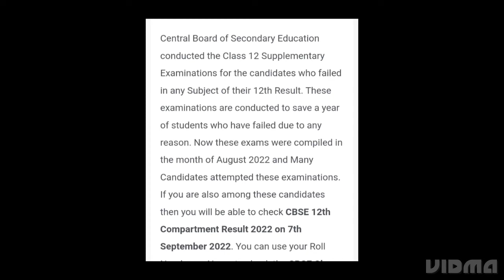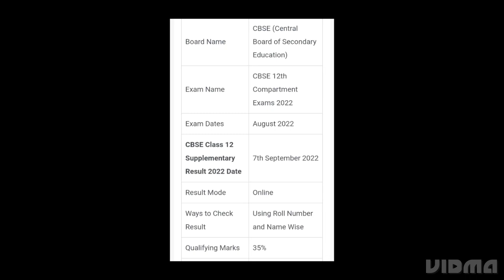CBSE 12TH COMPARTMENT RESULT 2022 RELEASED TODAY,LATEST NEWS CBSE 10,12 COMPARTMENT RESULT OUT TODAY